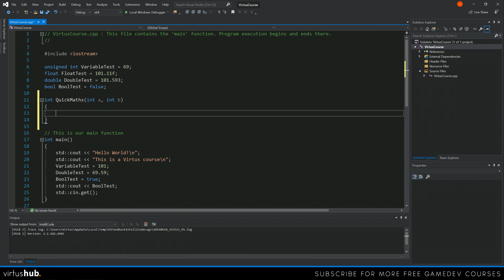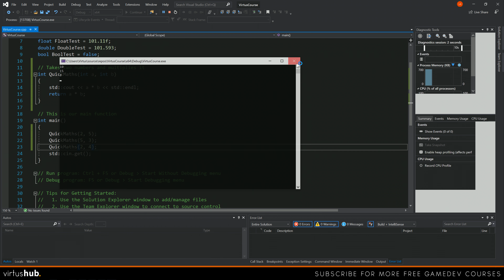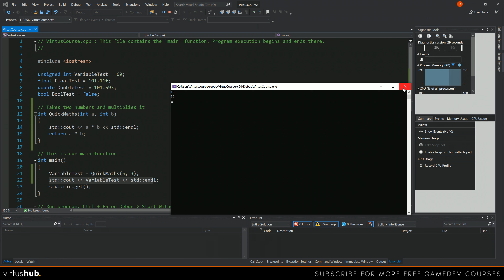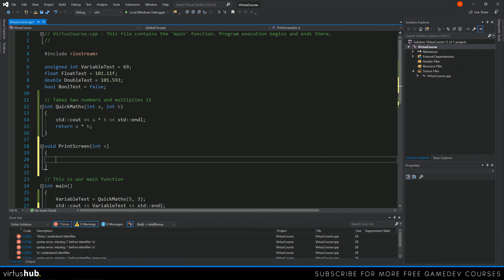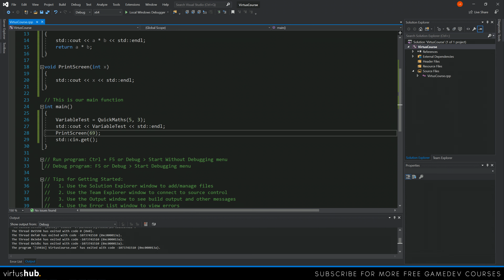Using Functions #5 C++ Programming Fundamentals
Hey there Virtus Hub, in today's video we take a look at how you create and reference functions, along with an understanding into why they're crucial to programming.

My Recommended Desktop Setup:
GTX 1060
AMD Ryzen 5 1500X
RAM Corsair 8 x2
Corsair CX750M
Case NZXT Phantom 410
Motherboard MSI Tomahawk
Corsair h110I Liquid Cooler
Blue Yeti Pro Microphone
Rode PSA1 Boom Arm
2TB HDD + 128GB SSD